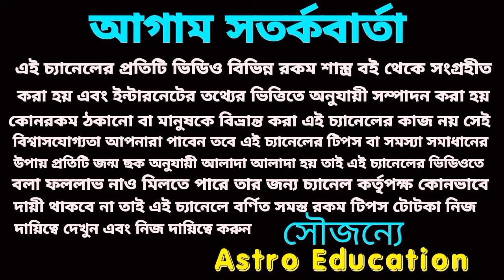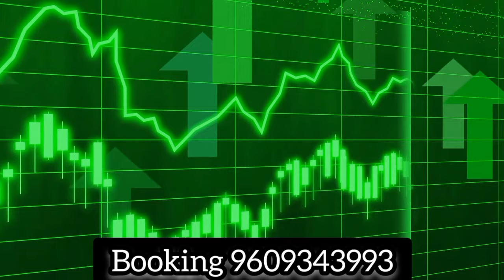শনি মহারাজের কৃপায় 6 টি রাশি মহা কোটিপতি!